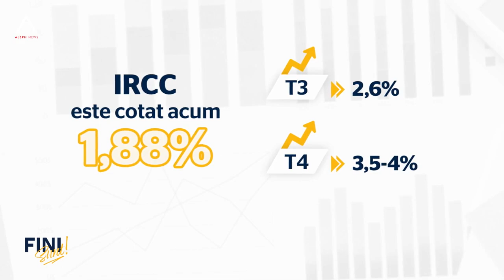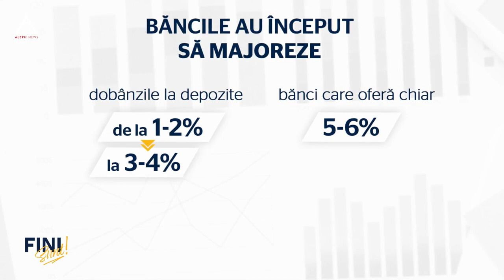Fini sunt! Într-un final, băncile sunt forțate să majoreze dobânzile și la depozite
BNR a majorat dobânda de referință la 3,75%, de trei ori mai mult decât în urmă cu un an. Dobânda Lombard, la care băncile împrumută bani de la BNR, a crescut la 4,75%.

ROBOR-ul – dobânda de referință pentru împrumuturile luate de companii și pentru o parte din creditele Prima casă – a urcat vineri la 5,71%, plus 90% față de începutul anului. Față de acum un an, ROBOR-ul a crescut de aproape patru ori. IRCC-ul, noua dobândă de referință pentru persoanele fizice, este cotat acum la 1,88%, dar din trimestrul al treilea va crește la 2,6%, iar din trimestrul al patrulea va urca la 3,5-4%